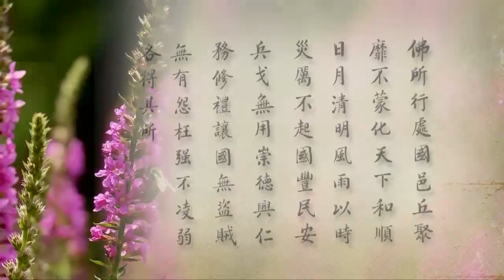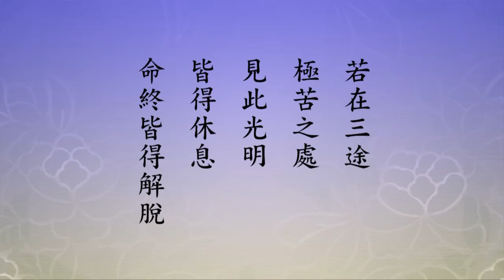2012淨土大經科註 - 364